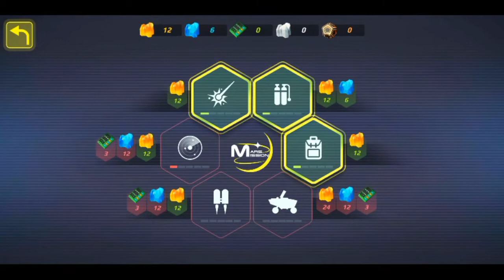PLAYMOBIL Mars Mission (Android Offline Game) Game Play #1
Derrek Mitchell is everyone’s favorite astronaut! When he accidentally crashes into Mars on a delivery mission, the Mars Mission team around rookie astronaut Alvin Goodman sets out immediately to save the situation.
In the role of Alvin it is your mission to explore Mars: Harvest crystals, ship parts and alien tech. Back at the Mars station, Russian tech whizz astronaut, Ilana Astropov, uses these items to build, upgrade and repair your gear. Fly over tricky rocks with the jetpack, race through the planet with the Mars Rover and explore even the darkest corners with the Research Vehicle.
Commander Ben Denford helps you and keeps a close eye on SOS signals from Derrek.

Good luck on Mars, rookie!

FEATURES
• 3D SPACE GAME: Amazing new Space toy sets and action figures from PLAYMOBIL
• LASER MINI-GAME: Harvest resources on the planet’s surface by using a laser tool
• BUILD COOL TECH: Use the harvested items to build new tech and upgrade it
• FLYING FUN: Build a jetpack to fly over tricky rocks and discover new areas
• FAST-PACED CARS: The Mars Rover and Research Vehicle can be repaired and driven around the Mars

• Intuitive navigation
• Age-appropriate content
• 100 % free and safe for children